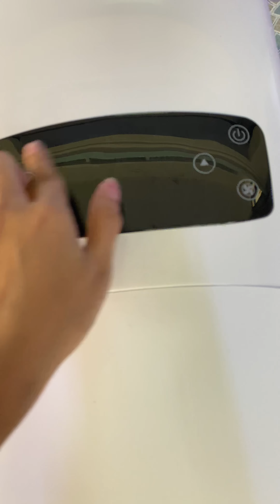ម៉ាសុីនត្រជាក់ចល័ត ត្រជាក់ស្រួលម្លេះទេ077240008/086899004/0888099986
ក្តៅម្លឹងៗទេលោកអើយ☄️☄️  នេៈនែម៉ាសុីនត្រជាក់ចល័តជប៉ុនប្រេនSansui មកដល់ហើយ
Code:ទំហំ1.5សេស
🔺សុីភ្លើង 2.6KWH ❌ មិនមែនកង្ហាដាក់ទឹកទេ❌
ម៉ោងធ្វើការ:8:00am-5:30pm
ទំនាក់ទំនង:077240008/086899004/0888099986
ម៉ាសុីនត្រជាក់ចល័ត ម៉ូតថ្មី គុណភាពធ្វេរដង ត្រជាក់ដូចម៉ាសុីនចាប់ជញ្ជាំង
✍️មិនត្រូវការចោះជញ្ជាំង
✍️compressor ប្រភេទToshibaជប៉ុន
✍️រ៉េឆ្វេង ស្តាំបាន មានតេលេបញ្ជា
✍️អាចចល័តផ្លាស់ប្តូរទីតាំងបានគ្រប់ទីកន្លែង ជាពិសេសបងៗមានកូនតូចៗ
✍️ងាយស្រួលប្រើ មិនត្រូវការជាងតំឡើង
✍️សុីភ្លើងតិច ចំពោះInverter
✍️ធានារយះពេល3ខែ លើcompressor
✍️មានជើងរុញចល័តបាន ងាយស្រួលលាងសំអាត
ទីតាំង ផ្ទៈលេខ25, ផ្លូវ125, សង្កាត់បឹងព្រលិត, ខណ្ឌ7មករា ក្រុងភ្នំពេញ
🚚ដឹកជញ្ជូន24ខេត្ត-ក្រុង(នៅជិតហាងFreeដឹកជញ្ចូន)